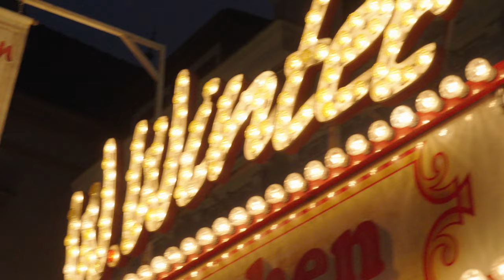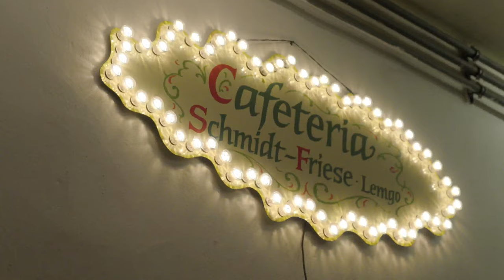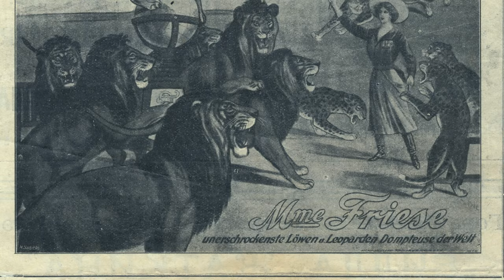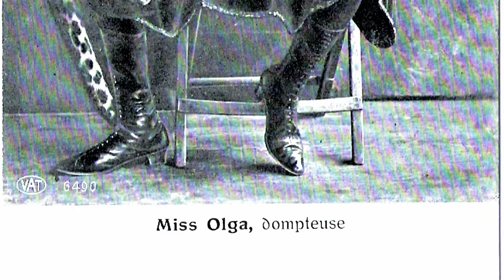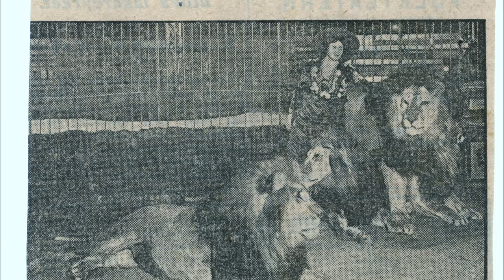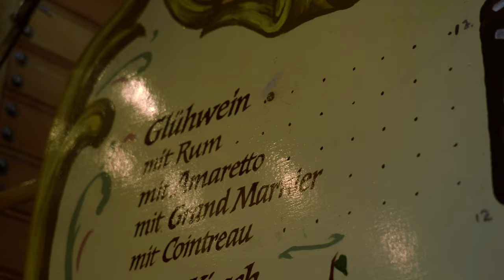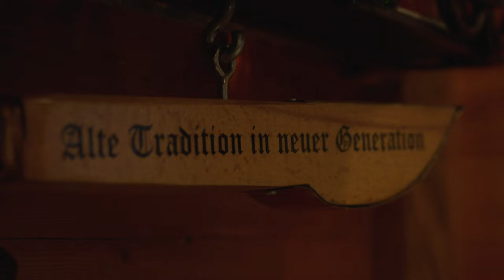Dora Friese & Enkelin - Drei Generationen Schaustellerinnen aus Westfalen | Westfälinnen 03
Die YouTube-Serie „Westfälinnen“ porträtiert in drei Folgen starke Frauen aus der Vergangenheit und Gegenwart Westfalens. Anhand von Biographien zeigt die Reihe Wandel und Kontinuitäten in Lebensrealitäten westfälischer Frauen. Dabei nimmt die Serie Rollenbilder und das Selbstverständnis der Protagonist:innen in den Blick.

0:00 Einleitung
0:42 Dora Friese
8:35 Kathleen Hardt

Die dritte Folge "Westfälinnen" porträtiert die Tier-Dompteurin Dora Friese aus Lemgo, die Anfang des 20. Jahrhunderts mit ihren Raubtiervorstellungen internationale Erfolge feierte. Sie begründete eine Familientradition, die sich bis in die Gegenwart fortführt: Auch ihre Ururenkelin Kathleen Hardt ist Schaustellerin und spricht mit unserer Moderatorin darüber, warum sie sich trotz vieler Herausforderungen kein Leben ohne Kirmes vorstellen kann.

Produziert wurde das Format von der HER Produktion GmbH im Auftrag des LWL-Medienzentrums für Westfalen. Moderiert werden die einzelnen Folgen von Journalistin Tessniem Kadiri.

Folge 1: "Westfälinnen - Erfolgsgeschichten aus dem Nähkästchen"
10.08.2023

Folge 2: "Westfälinnen - Zwei Stimmen für mehr Gleichberechtigung"
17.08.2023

Folge 3: "Westfälinnen - Meine Oma, die Löwenbändigerin"
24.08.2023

Formatentwicklung: Alena Dörfler, Mia Meyer

Regie und Buch: Dina Dada

Moderation: Tessniem Kadiri

Kamera: Sarina Laudam

Ton: Alexander Czart

Schnitt: Svenja Baumgärtner

Grafik/Motion Design: Marc Trompetter

Produzentin: Alena Dörfler

Produktionsleitung: Lea Hepe

Produktionskoordination: Anastasia Alary

Redaktion: Franziska Hackenes, Laura-Marie Iven, Liv Nettels, Julia Weinzierler

Für ihre Mitwirkung danken wir: Kathleen Hardt, Leni Schmidt-Friese

Dank an: Stefan Nagel, Marcel Oeben (Stadtarchiv Lemgo), Louis Schmidt und die ganze Familie Schmidt-Friese, Gisbert Strootdrees

Archivmaterial: Archiv Stefan Nagel (Schaubuden.de), Privatarchiv der Familie Schmidt-Friese, Stadtarchiv Lemgo

Eine Produktion der HER Produktion GmbH im Auftrag des Landschaftsverband Westfalen-Lippe

© LWL-Medienzentrum für Westfalen, 2023